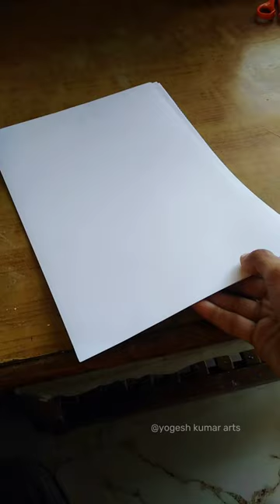Mother & Son 💕 Painting 😍 || Mother's Day Special